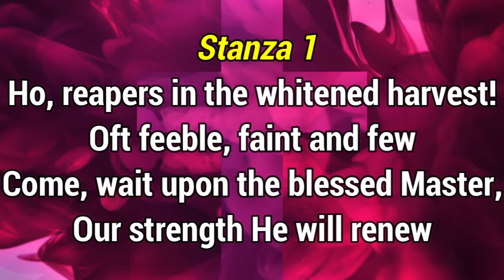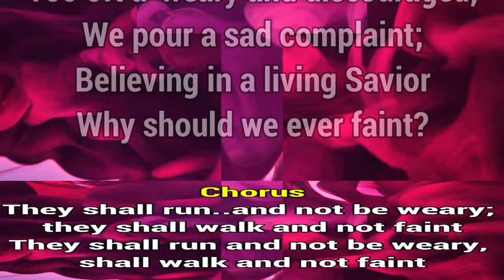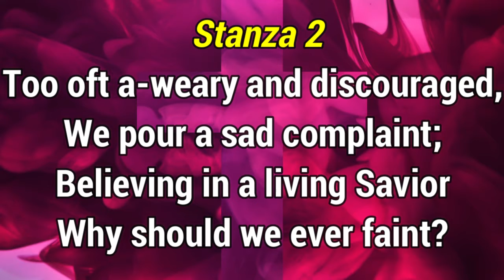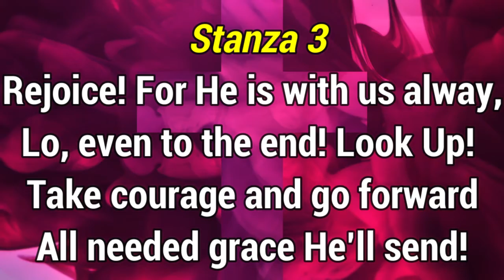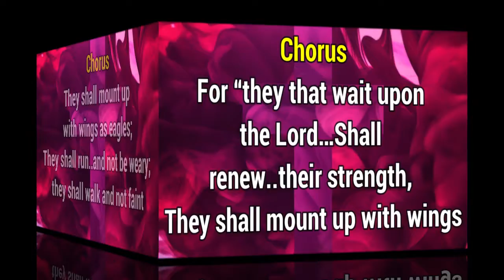GHS 057 They That Wait Upon The Lord